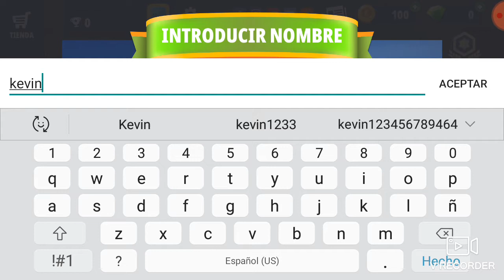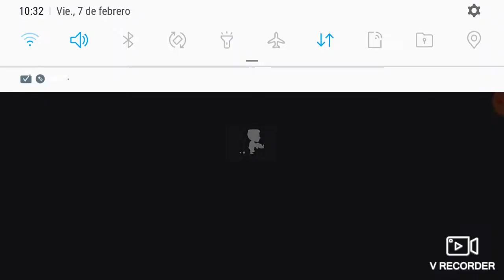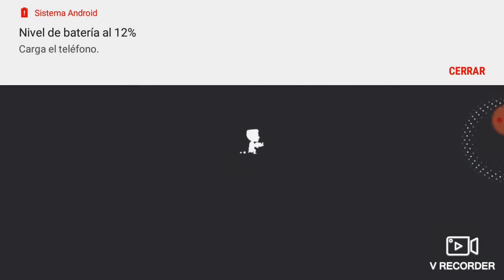Battlelands royal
En este video le traemos un juego nuevo es como el free fire pero así como en miniatura
Battlelands royal un buen juegaso

Nos vemos en el siguiente video adiós